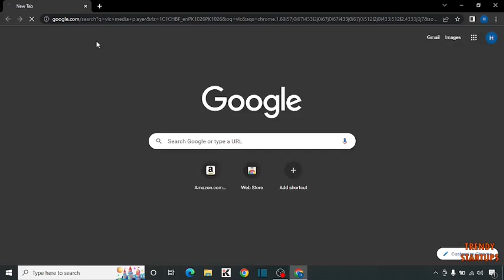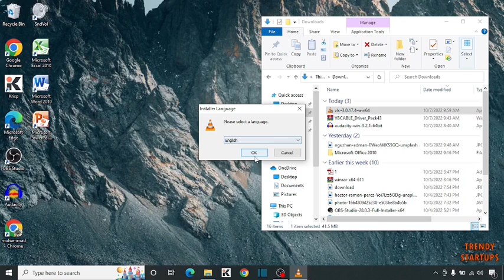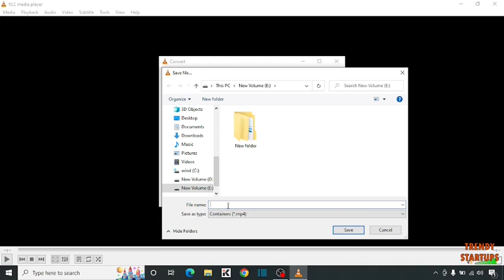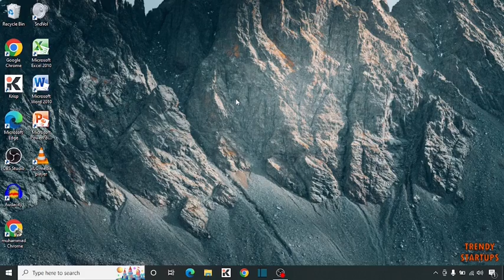How to convert Video to MP3 - Solved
Solved - How to convert Video to MP3.

Hi Guys, In this video I will show you How to convert Video to MP3.

I hope, This video will help you. So keep watching this video to convert Video to MP3 and if you want more of these little tips and tricks, then please do subscribe to our channel and give a thumbs up.